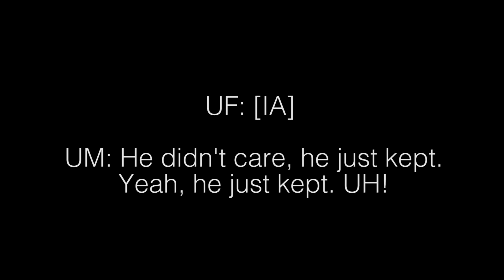Forensic Audio Enhancement Example 3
Example of an audio file enhanced by AVFRA.